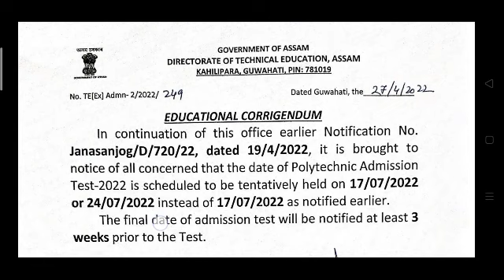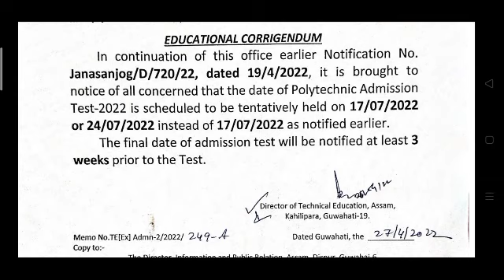PAT 2022 New Update | Polytechnic Admission Test (PAT)-2022 Exam Date | PAT Latest Update